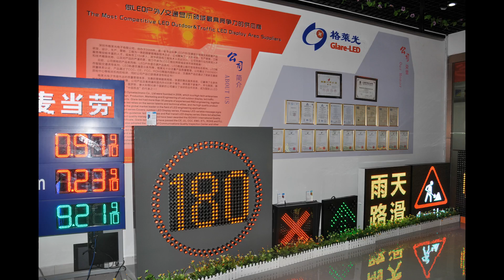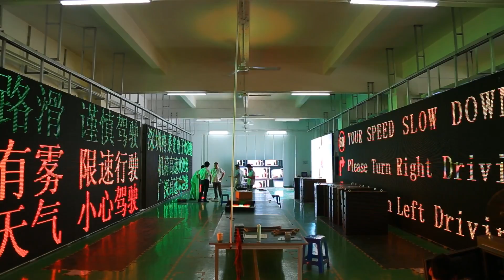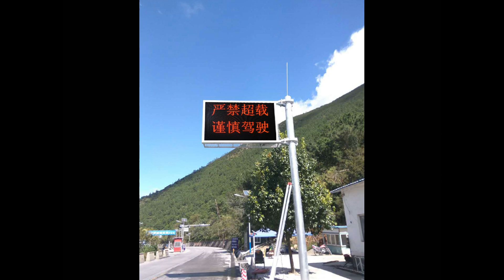格莱光品牌视频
Shenzhen Glare-LED Optoelectronics Co., Ltd, founded in 2006,which is a High-tech enterprise specializing in R&D,Design,Production,Maketing and Engineering of outdoor LED display ,outdoor traffic Led display and related LED products. Glare-LED has more than 30 people of experienced R&D engineering ,together with 150 employees.Glare-LED relies on the Advantages of senior talents and technical elite,focus on the product quality and commited to become the global market leader in the field of LED applicantions!
At present, our company owned  series are:  Outdoor LED display , Outdoor Traffic led display , LED gas station .Glare-LED attaches great importance to product quality management, and have been awarded the ISO9001 Intenational Quality  Management System certification, together with CCC,EC, FCC,ROHS certification and all kinds of  product Patents, Glare-LED VMS series products have passed the   EN12966 International certification and the inspection by the Quality Inspection Center of the Ministry of Communications of China and other relevant organizations and related quality control test.
With its advanced quality management system, perfect marketing service network and rapid after-sales service system, Glare-LED has won widespread recognition and praise from many markets and customers. Its products and cases are spread over 400 cities at home and abroad.We have thousands of customers, and establish good relations of cooperation with the United States, Germany, South Korea, the United Kingdom, Spain, Russia, Italy and other more than 90 countries ,so become an international LED application products "China create" and "made in China" one of the representatives!
Glare-LED is willing to work with you hand in hand---to add a beauty to the world!